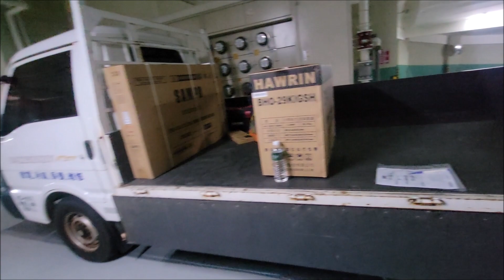SAMPO聲寶 50型4K夢幻音箱轟天雷聯網液晶顯示器 EM-50JCS230｜華菱變頻冷暖分離式冷氣機—精緻系列｜銅管管槽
2024年2月1日～4月30日 購買空調冷氣機 送贈品
2023元旦開始，節能家電補助舊機回收每台3000元。｜貨物稅最高退2000元。節能家電補助 舊機回收每台3000元。
deming510526.pixnet.net
（04）22920201